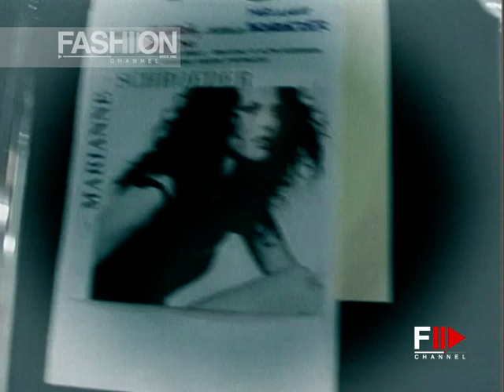PAOLA FRANI Spring Summer 2000 Milan - Fashion Channel